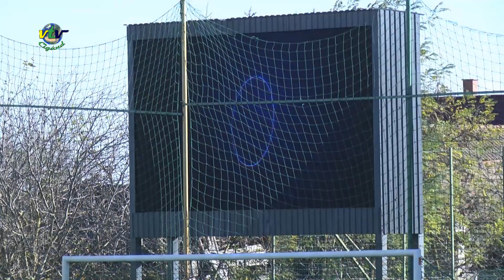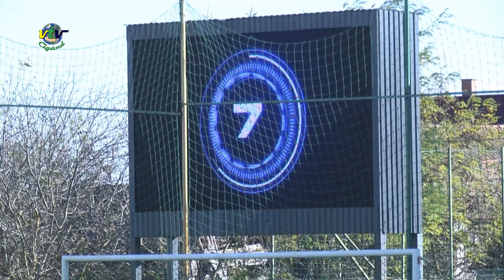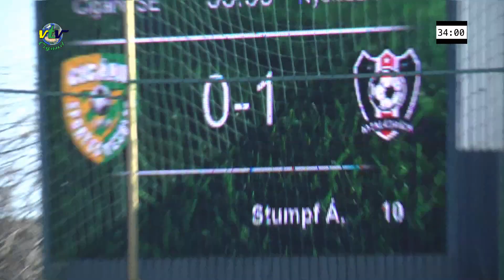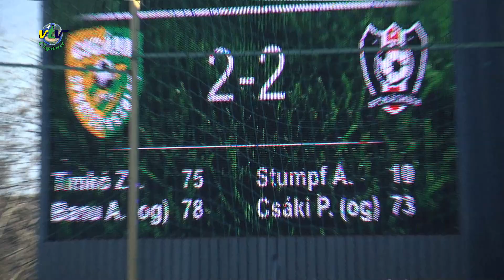CIGÁND SE NYÉKLÁDHÁZI DE B A Z megyei I Felnőtt 12 forduló